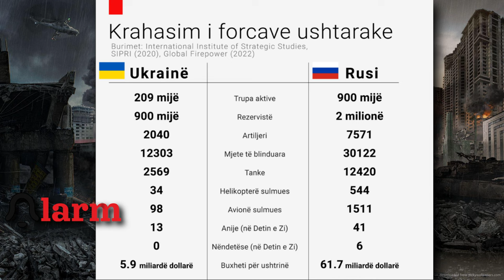Alarm- A ndalet Putini dhe cilat janë pasojat në Botë të luftës në Ukrainë?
Alarm është emisioni më i ri i cili bashkohet në platformat online. Në episodet të cilat do të transmetohen në vijim fokus do të jetë investigimi, çështjet politikë, probleme sociale dhe ato kriminale.
Në autorësi të gazetarit Daniel Muçaku, dhe në bashkëpunim me Orgest Facja (Post Produksion) do të sjell pranë jush në mënyrë të detajuar dhe të thjesht, ngjarjet më të forta dhe të rëndësishme.
Episodi i parë flet për luftën Rusi Ukrainë.  Sa e fuqishme është Rusia ushtarakisht? Si paraqitet teknologjia ushtarake e secilit vend Rusi-Ukrainë? Cila është dhe do të jetë strategjia e pushtimit?
Në këtë ketë episod në ALRAM do të tregojmë luftën e ashpër, strategjitë, armatimet, rënia e tregut ndërkombëtar, si dhe rolin e palëve të treta si NATO dhe BE, kush do të jete lëvizja e tyre në këtë luftë e cila paralajmëron nisjen e lufte të mundshme të trete botërore.